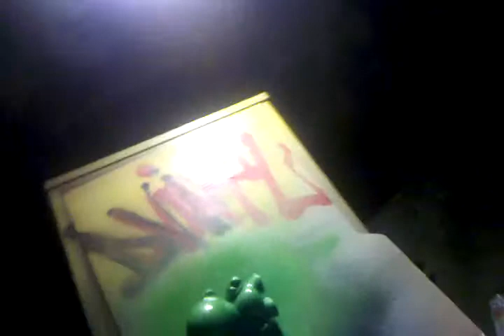How To Customize a Vinyl Toy Part 2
Andre Riot D.Vinyl Toy & Apparel Vinyl Toy Customization tutorial part 2